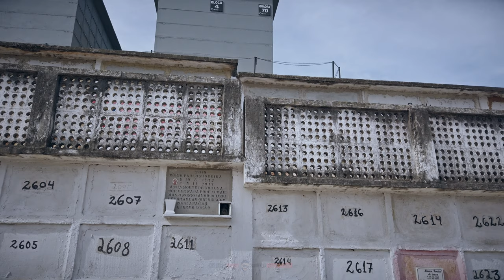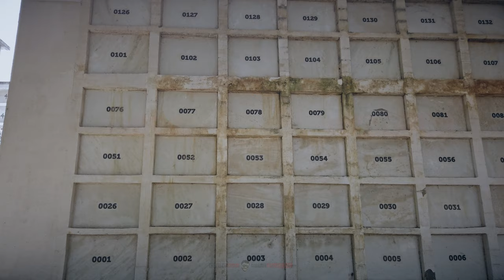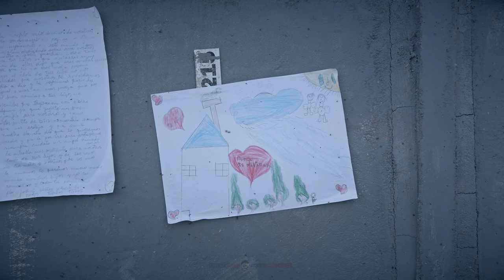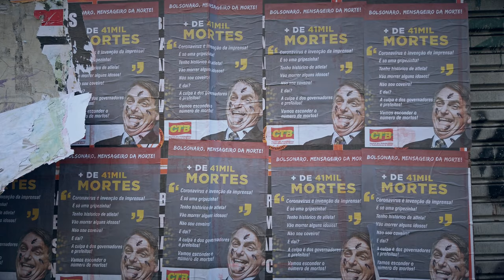【4K】1 HOUR DRONE FILM: «Covid-19 Cemetery | Caju, Rio de Janeiro» Ultra HD (for 2160p Ambient TV)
4K UltraHD Drone Aerial Footage with Ambient Music of my drone flights at the Caju Cemetery in Rio de Janeiro (Brazil), one of the biggest cemeteries in whole Brasil and also in South America, showing the increased needs due to the Covid-19 / Coronavirus pandemic, including gravediggers which are working almost non stop; project finished & uploaded on 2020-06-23 by One Man Wolf Pack UltraHD Drone Footage.

▶️ Highlights @ 0:00
▶️ Full Video - Caju Cemetery on June 19, 2020 @ 1:30
▶️ Walking through Lapa on June 18, 2020 @ 47:00

🎥 Media data: This drone video (Internal ID 713, taken in 2020 (June 19) and published in 2020) is an extraction of my Rio de Janeiro 4K Drone Video Footage & Rio de Janeiro Drone Pictures. Copyright protected Footage and Photos on Sale.

About Rio de Janeiro: Rio de Janeiro is a huge seaside city in Brazil, famed for its Copacabana and Ipanema beaches, 38m Christ the Redeemer statue atop Mount Corcovado and for Sugarloaf Mountain, a granite peak with cable cars to its summit. The city is also known for its sprawling favelas (shanty towns). // The São Francisco Xavier Cemetery is the largest of the many necropolises that make up the group popularly known as the Caju Cemetery, located in the Caju neighborhood of Rio de Janeiros North Zone. It is the largest cemetery in the state of Rio de Janeiro, covering 441,000 m², and one of the largest in Brazil. // O Cemitério de São Francisco Xavier é a maior das diversas necrópoles que compõem o conjunto popularmente conhecido como Cemitério do Caju, localizado no bairro do Caju, na Zona Norte do Rio de Janeiro. // Coronavirus disease 2019 (COVID-19) is an infectious disease caused by severe acute respiratory syndrome coronavirus 2 (SARS-CoV-2). It was first identified in December 2019 in Wuhan, China, and has resulted in an ongoing pandemic. // COVID-19 (do inglês Coronavirus Disease 2019) é uma doença infeciosa causada pelo coronavírus da síndrome respiratória aguda grave 2 (SARS-CoV-2). Os sintomas mais comuns são febre, tosse seca e cansaço. [Source: wikipedia // Google]

♪ All music tracks (thank you to the artists) are fully licensed through artlist

+++ Download prohibited | Absolutely NO unlicensed usage | NO reproduction (in part or in its entirety) for TV/Media/News/YouTube/Social Media or anything else without prior written permission or license +++